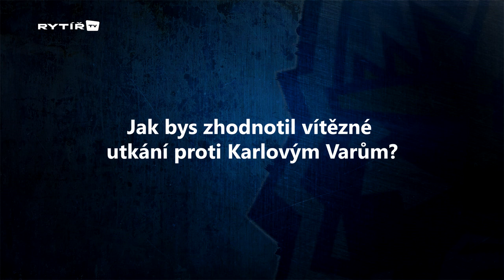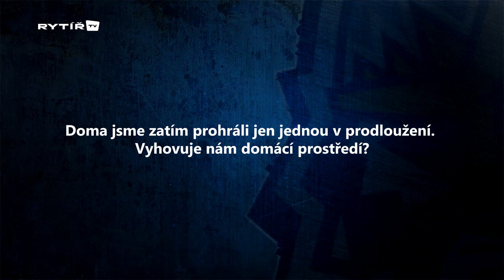Matyáš Zelingr: Máme na to vyhrát i titul!